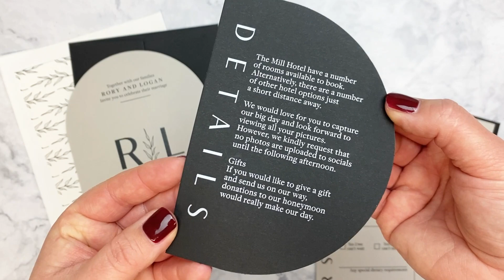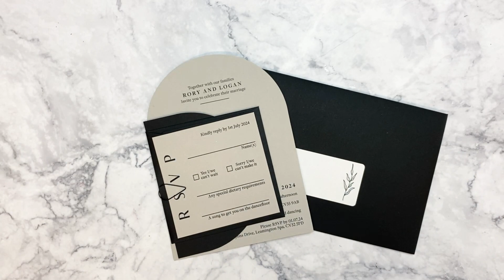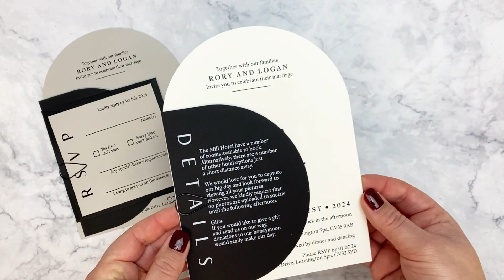Rory Wedding and Evening Invitation DIY Tutorial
Watch this step by step tutorial to create the Rory Wedding and Evening Invitation!